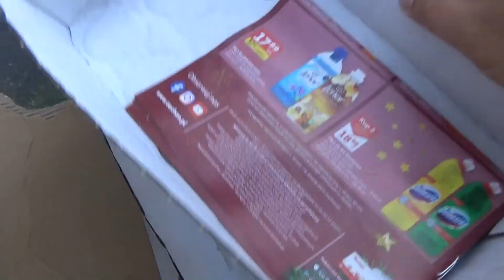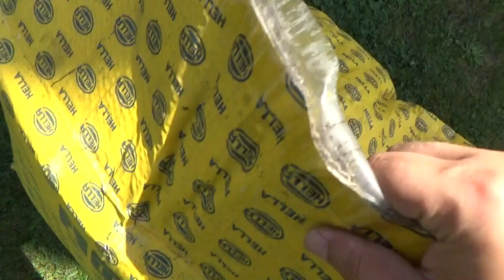Osiedlowe Śmieci 1